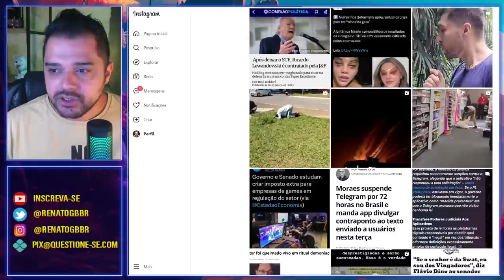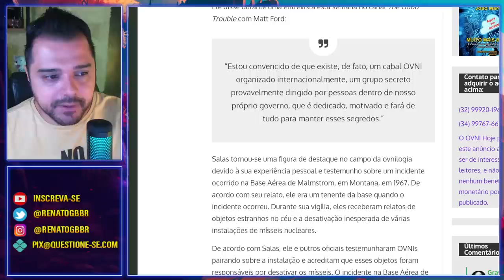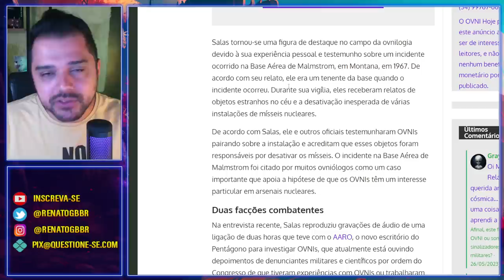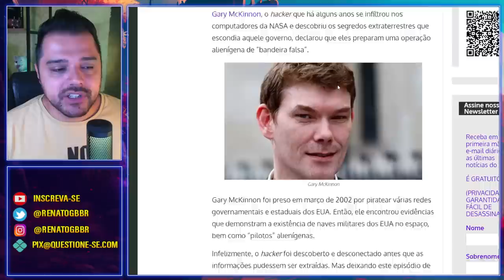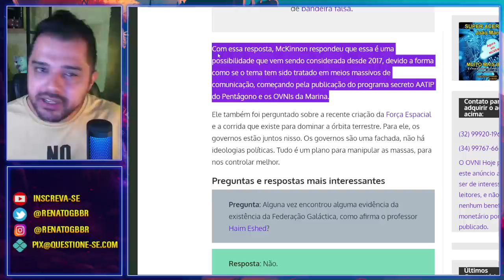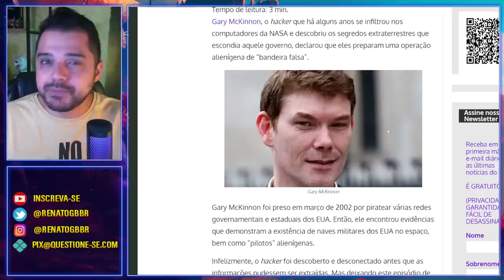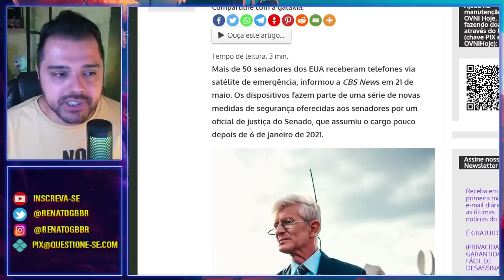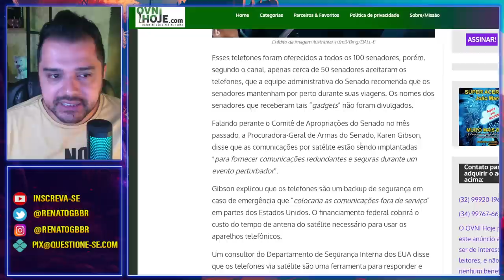Um "GRANDE EVENTO" está chegando?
Gary McKinnon, que foi preso por invadir computadores da Nasa, alertou que um grande evento falso de chegada alien está sendo preparado. Será?